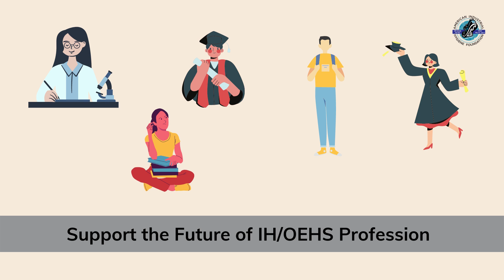AIHF Fun Run: Stay active and support the Foundation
The American Industrial Hygiene Foundation (AIHF) presents the 35th Annual Fun Run/Walk in a virtual format. Have fun, get exercise, and support the AIHF! You don’t have to be a marathon runner to participate; you can bike 10K, run 5K, or walk 2.5K and know that you are helping the Foundation serve IH/OEHS professionals in need.

Run, bike, or walk anytime from May 10-June 8 and submit your times to win a raffle prize!